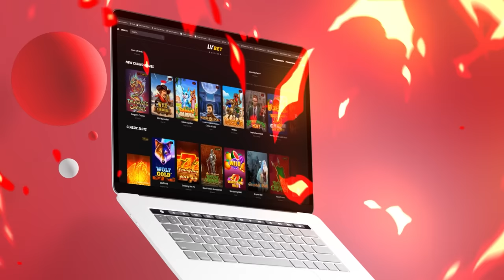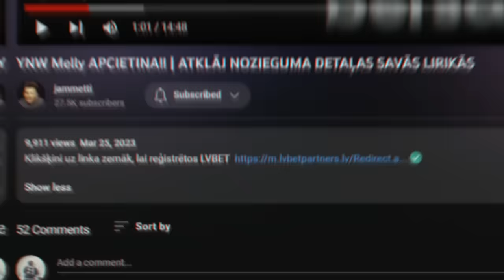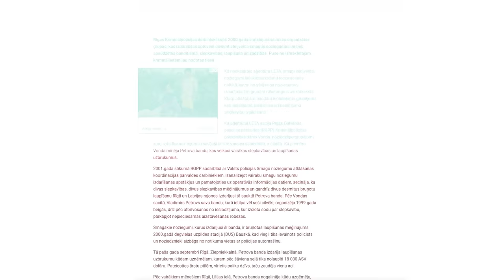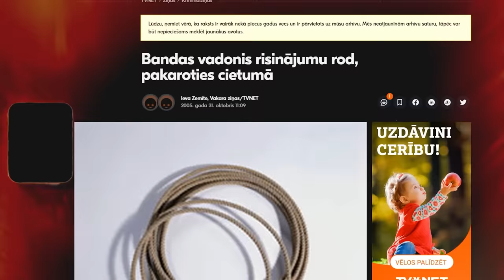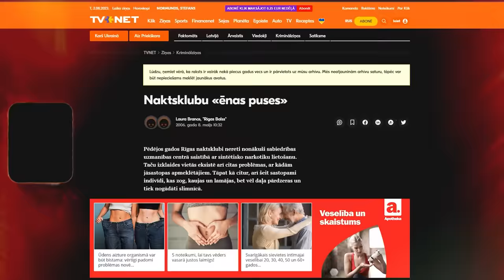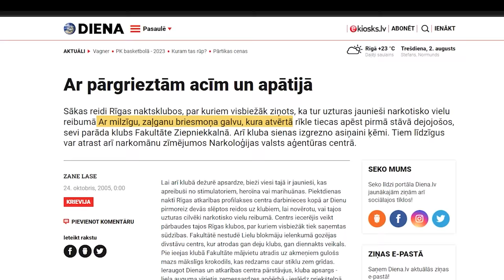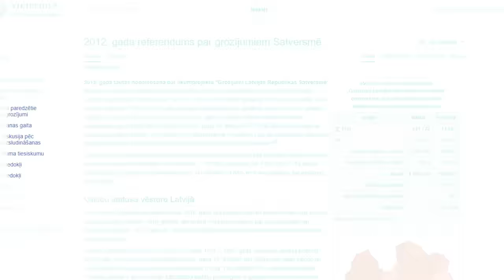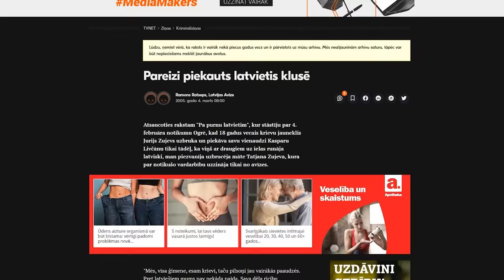RĪGAS TUMŠĀ PUSE! MAŠĪNU DEDZINĀŠANAS, BRUŅOTAS LAUPĪŠANAS un BĪSTAMĀS IELAS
Klikšķini uz linka zemāk, lai reģistrētos LVBET un 💰 saņem 550 LV bezmaksas 💰

Reperis Elfs pastāsta par pieredzēto kā aculiecinieks, mašīnu zādzībām, gopstopu un tumšo rajona ikdienu.

00:00 - Ievads
01:32- Ziepniekkalna Banda
04:50- Žigulis dārziņos
07:03- Žigulis baggijs
09:05- Elektrības stabs
10:02- Slepkavība
10:46- Petrova banda
11:41- Gopstops uz ielām
13:25- Asiņainais naktsklubs "Fakultāte"
15:28- Sociālie nami
16:06- Nočņika gopstops
18:24- Latvieši pret Krieviem
18:39- Gadījums ar radiatoru
20:45- Reperi pret Metālistiem
21:45- Old Zep / Ill Street